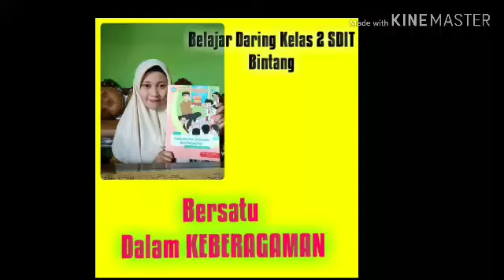Belajar Daring Kelas 2 SDIT Bintang Deli Serdang - Bersatu Dalam Keberagam